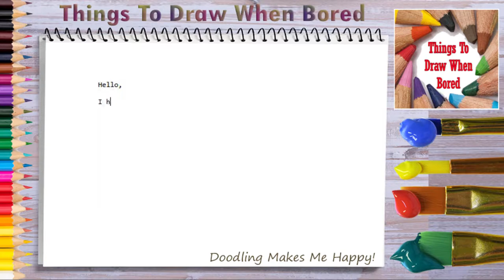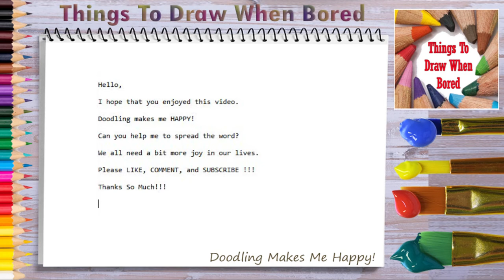How To Draw A Bull ( How To Draw Easy Stuff But Cool )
Related Topics Are:
Easy Way To Draw A Bull, How To Draw A Bull Ball Step By Step, Easy Bull To Draw, Doodle A Bull, A Bull Doodle,